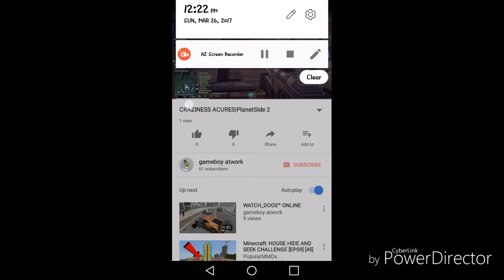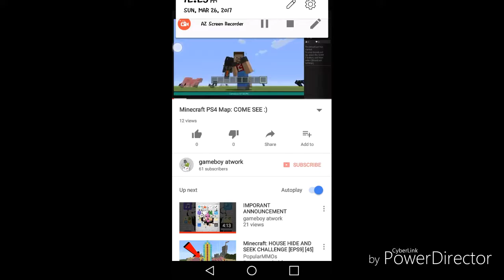Goodbye GameBoy AtWork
Thank you so much for the support. You guys are incribele. See you in my new channel:)

GKK (GamingKnight Killer)